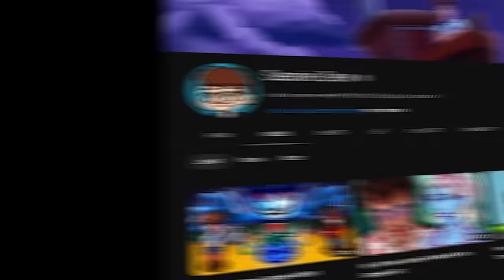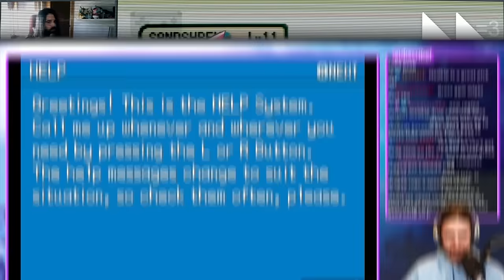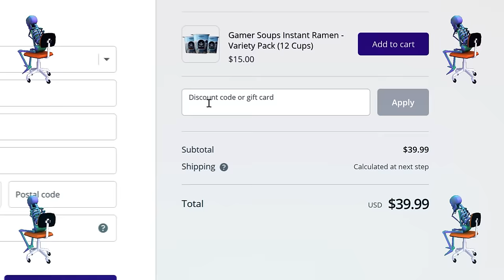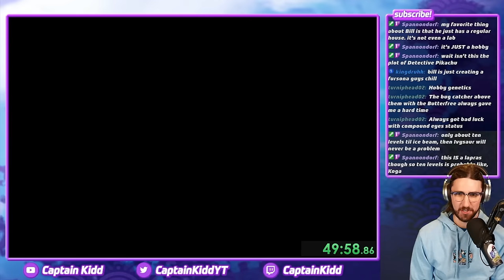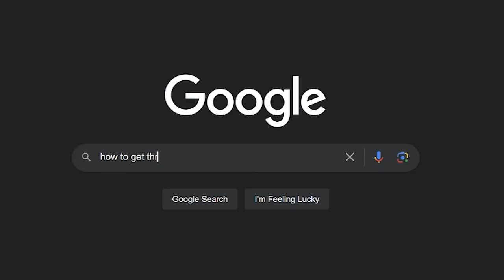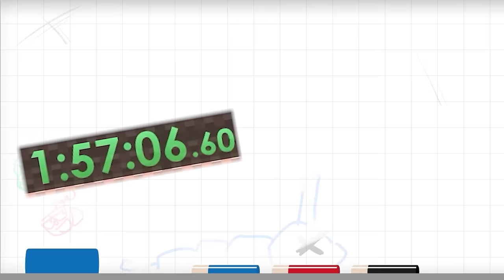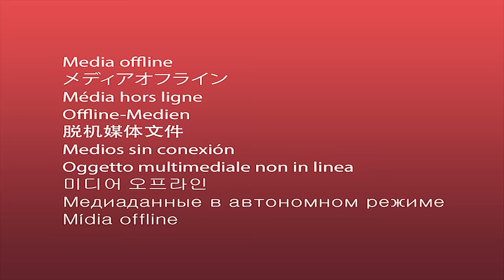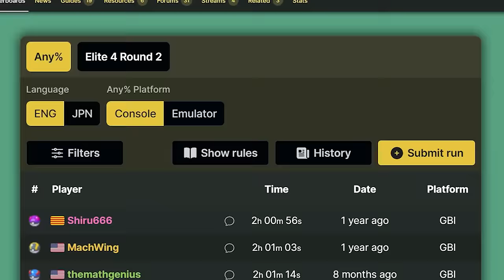I found the Perfect Speedrun Pokémon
I wanted to find the fastest Pokémon to speedrun Pokémon FireRed & LeafGreen with...and I think I found the answer.

@SeanieDew invited me to a race to see which of us could win a speedrun race of Pokémon FireRed with one catch. We can pick ANY first stage/single stage Pokémon that we want to race with (exlcuding a few obvious answers lol). Who will come out victorious in this super objective way to determine the fastest speedrunning Pokémon??

THE AMAZING PEOPLE WHO HELPED MAKE THIS VIDEO POSSIBLE